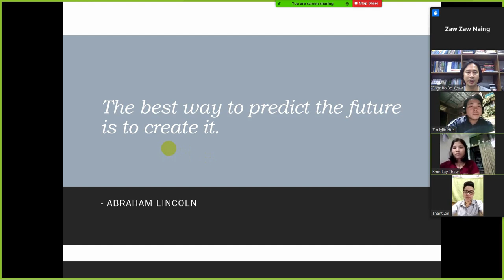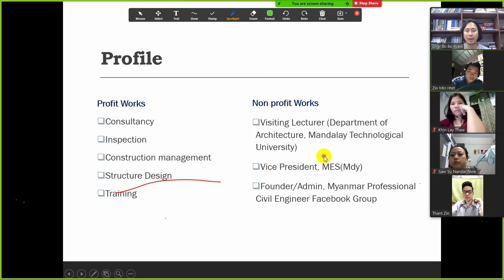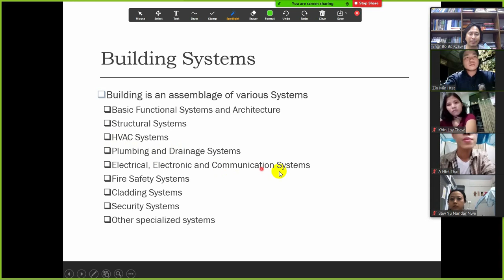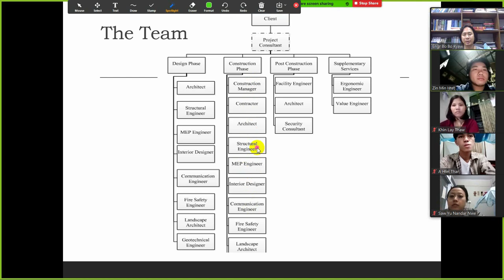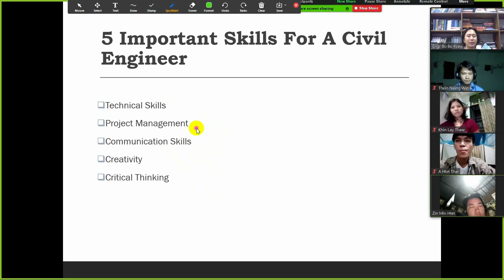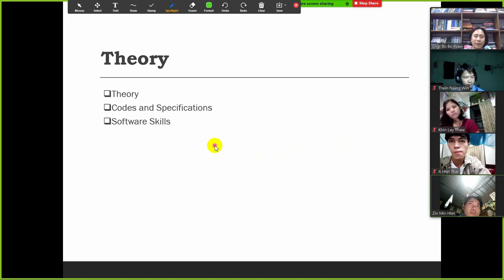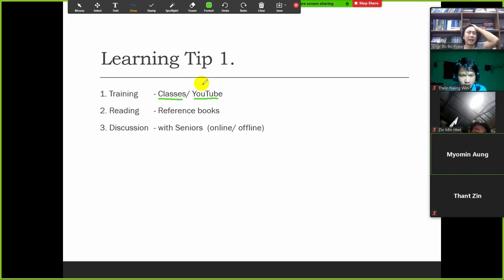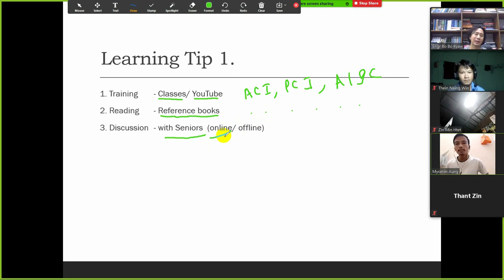A Guide To Be A Construction Engineer 1/4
This video series will show you a map to a professional construction engineer.